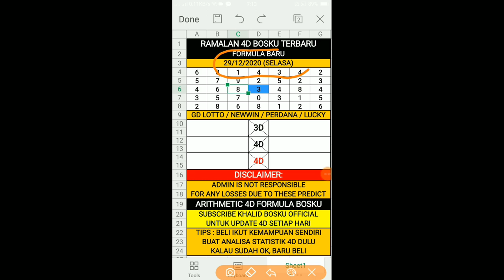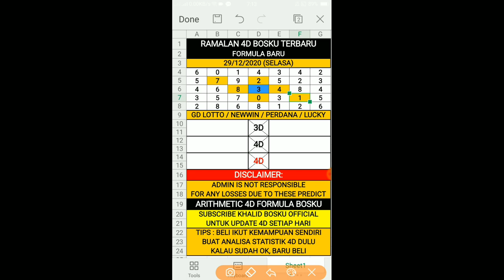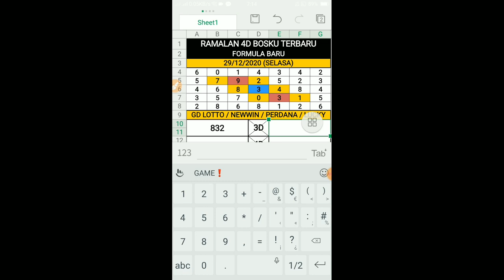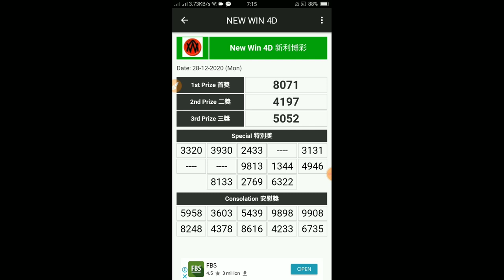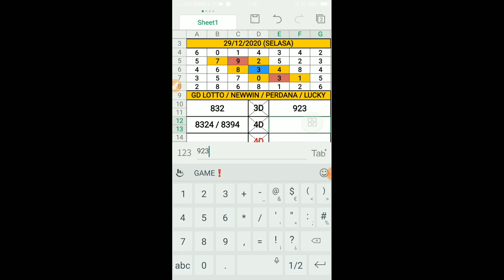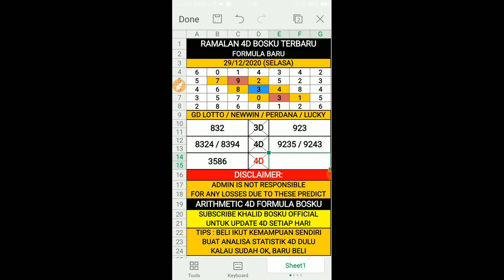ramalan 4d bosku 29/12/2020 terbaru (SELASA)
Selamat Datang Ke Boskutube : ramalan 4d bosku 29/12/2020 terbaru (SELASA)

Video Pada Kali Ini Berbagi Tentang "ramalan 4d bosku 29/12/2020 terbaru (SELASA)". Video "ramalan 4d bosku 29/12/2020 terbaru (SELASA)" Adalah Ciptaan 100% Asli Daripada Boskutube Channel. Tidak Ada Copyright Ya Bosku. Harap Video "ramalan 4d bosku 29/12/2020 terbaru (SELASA)" Dapat Membantu Sahabat Boskutube Semuanya.

Prediksi4DBosku Sound Background Licence